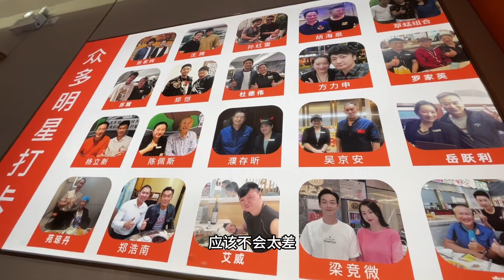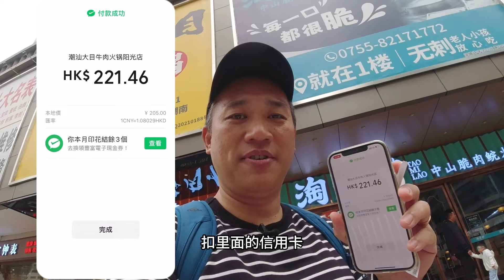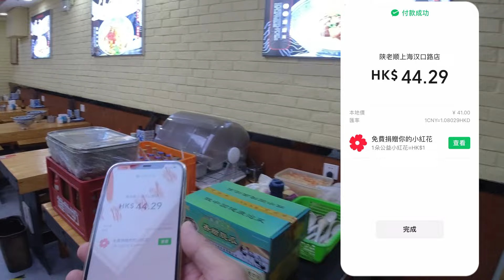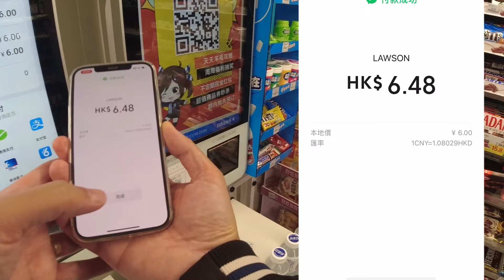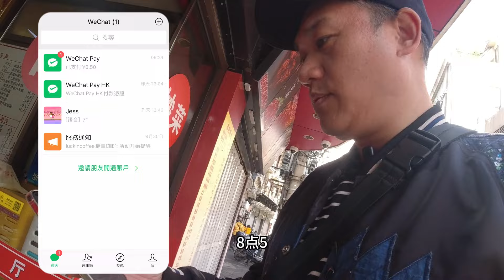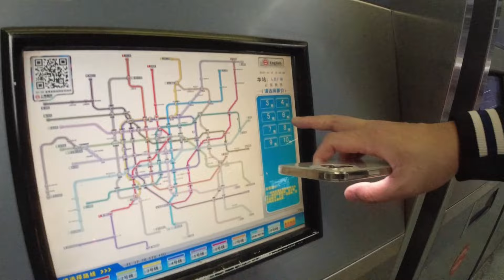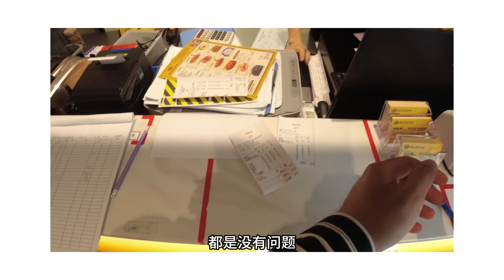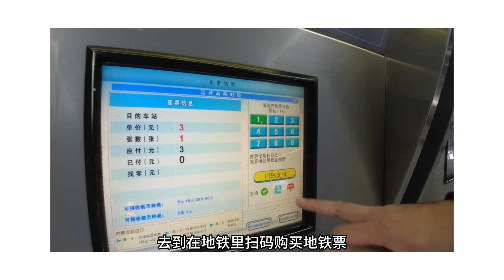實測微信香港錢包在上海能使用嗎？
分別在上海及深圳使用微信香港錢包，在各種場景使用的情況。

0:00 intro
1:08 深圳潮汕火鍋 掃碼點餐
2:19 香港錢包付款
3:21 上海付款消夜
4:51 便利店付款
5:51 小店付款
7:13 微信小程序買咖啡
8:56 買地鐵票
10:24 總結
12:41 outro